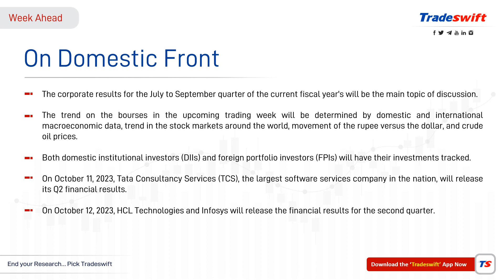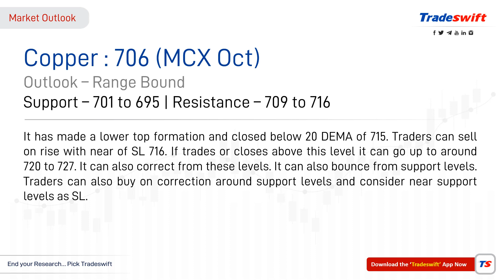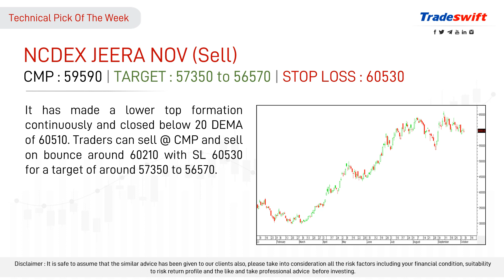Weekly Fundamental & Technical Outlook by @Tradeswift1 | 08 - 14 Oct, 2023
• Upbeat Corporate ...